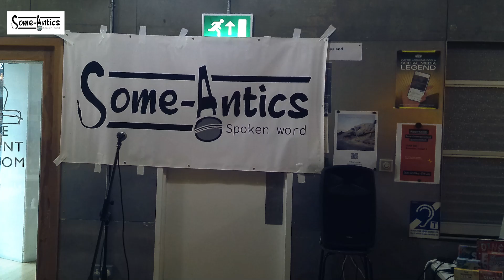Aaron @ Some-Antics 17/05/2024